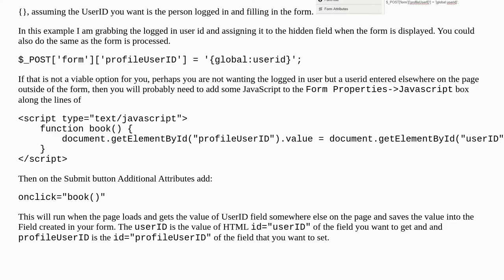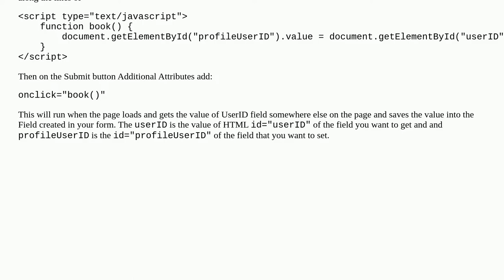RSForm get value from html and submit as hidden field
A special thanks goes out to the community